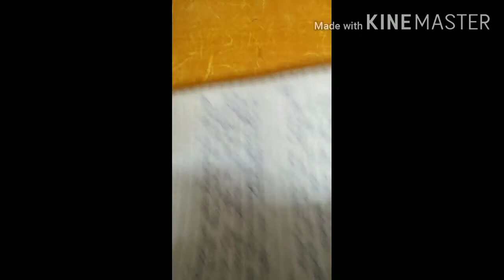B.O(Commerce) ll Lesson-11 ll प्रबंध का महत्व ll Class 12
UP Board 2020-21